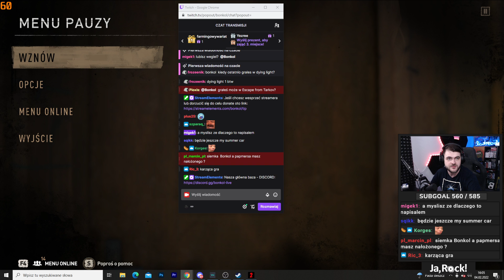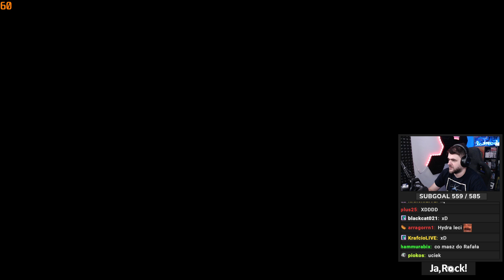Jestem BEZ UCZUĆ - Dying Light 2: Stay Human (#11)